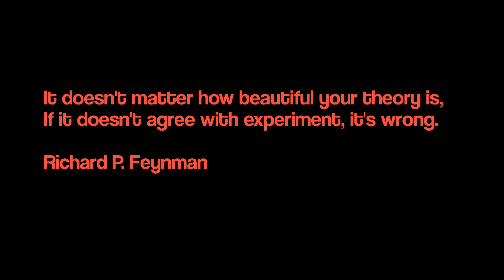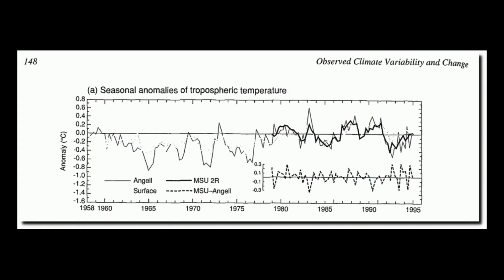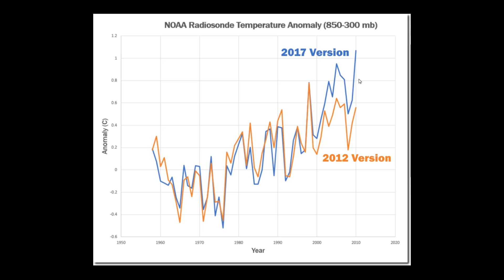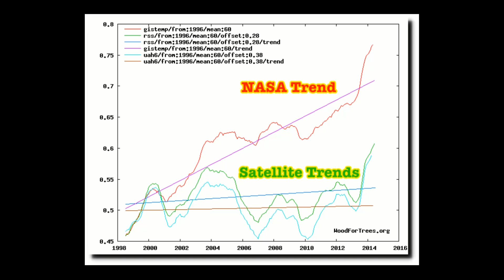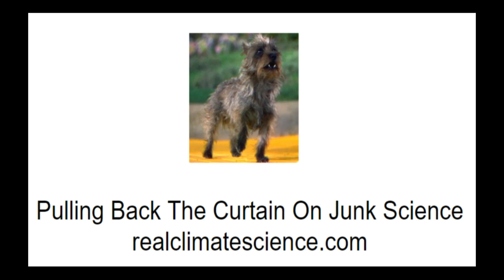How The Climate Mafia Corrupted The Surface, Radiosonde And Now Satellite Data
This video shows how surface, balloon and now satellite temperatures have ben sequentially corrupted to comply with requirements of the global warming scam.

Note : There is an error in the Radiosonde graph. The tampering hasn't been quite as bad as I represented. It is bad, but not quite that bad.